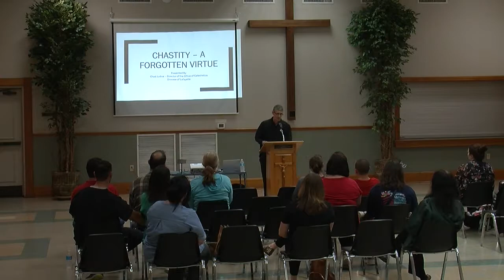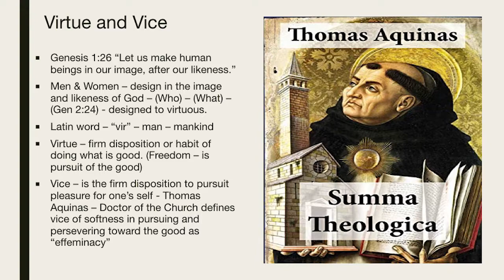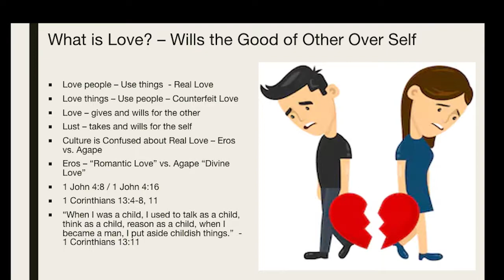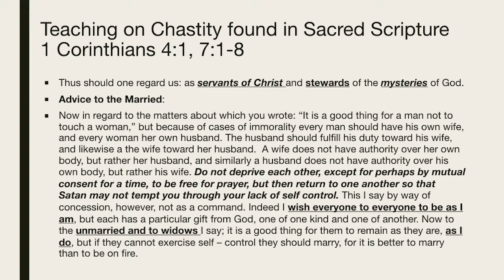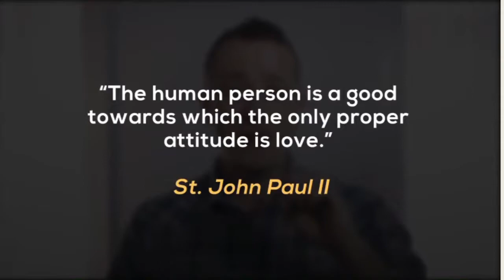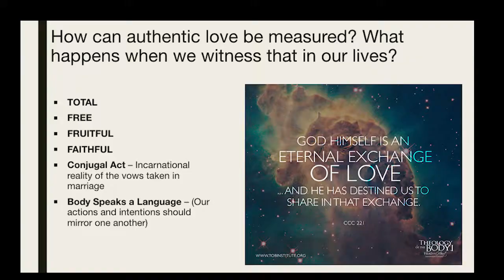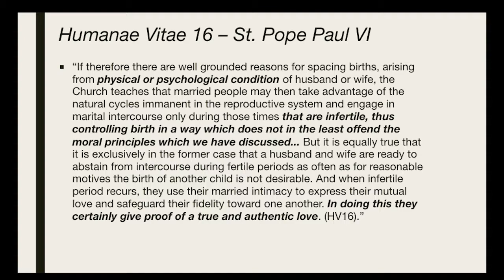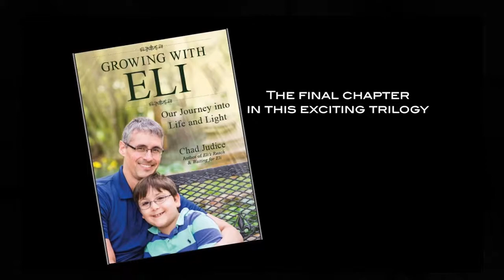2019-02-28 Chastity - A Forgotten Virtue - by Chad Judice - Office of Catechetics - Lft, LA 1h20m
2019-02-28 Chastity - A Forgotten Virtue - by Chad Judice - Office of Catechetics - Lft, LA 1h20m